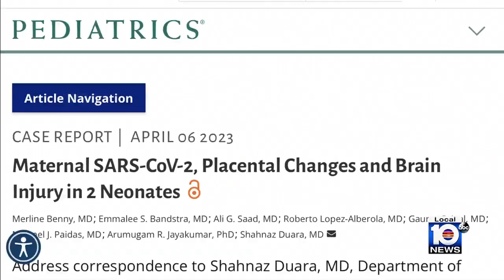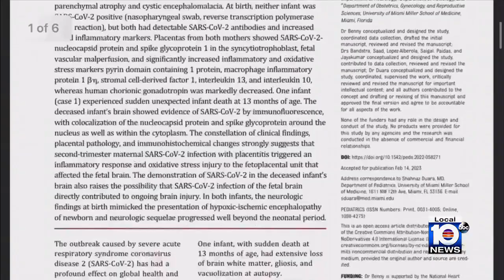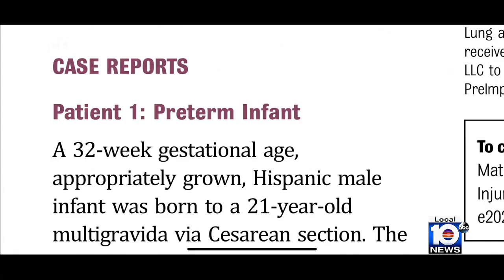COVID-19 in pregnant women can damage baby's brain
Dr. Merline Benny, a pediatrician at the University of Miami’s Miller School of Medicine, said COVID-19 has had a profound effect on global health and more so on pregnant women.